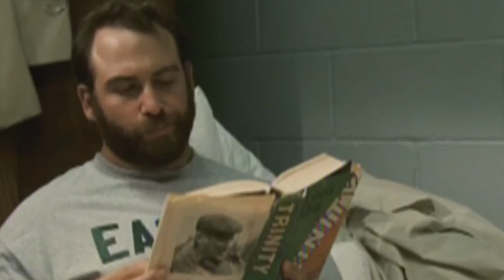Everything Geek Podcast Guest Interview- Stink Fisher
Join host Ruari in this guest interview with actor Stink Fisher, best known for playing Aaron Helzinger in Gotham, Warren in The Sopranos, Mr. Connors in The Lovely Bones, Denny Franks in Invincible, Danny in Cold Hearts, Cafeteria Prisoner in The Longest Yard, Muscle Guy in Going the Distance, Construction Worker in Gulliver's Travels and a Marine in The Blacklist. In the interview they talk about how Stink got into acting, how Stink was originally cast as Aaron Helzinger in Gotham, whether Stink was a fan of the show or DC comics prior to his casting in Gotham, Stink talks about whether he thinks Aaron Helzinger is still alive and at Arkham Asylum, whether Stink would like to return as Aaron on Gotham, Stink's experience working with the cast and crew of Gotham, Stink's favourite memory from his time working on Gotham, the biggest challenges Stink faced while working on Gotham, the role that Stink considers to have been the most challenging in his career so far, what made Stink want to own a restaurant and Stink's upcoming acting roles and other projects.

Check us out on Mixcloud!